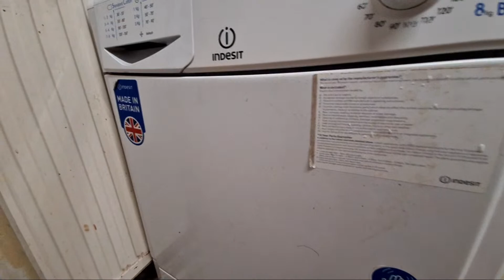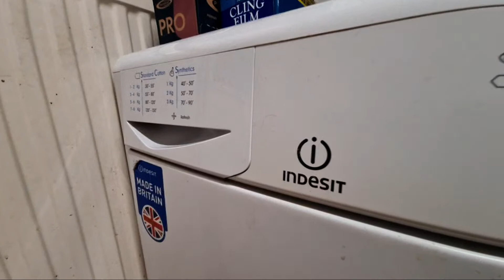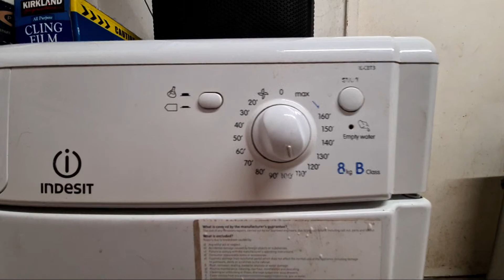Highlight 0:00 – 3:00 from Indesit IDC8T3 8KG Condenser Tumble Dryer Full Cycle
I'm finishing off our blanket sheets.